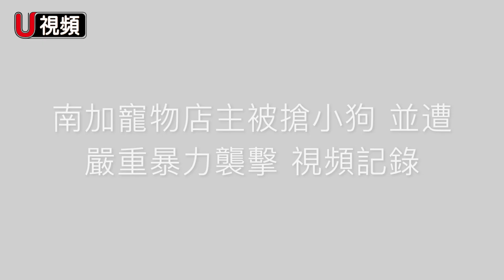為搶一個月大的小狗 嫌疑人暴打寵物店主 視頻全記錄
為搶劫一隻一個月大的小狗，嫌疑女子闖進洛杉磯縣Bell Gardens的一家寵物店，並暴打店主、噴胡椒噴霧。視頻記錄了完整的過程。